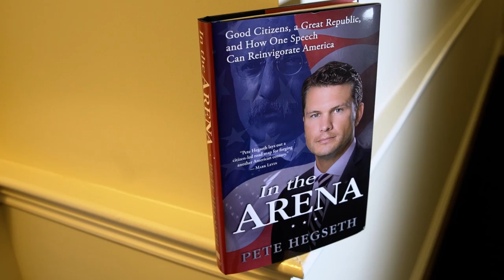Pete Hegseth on the Weakening of American Virtues | The Daily Signal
Fox News Contributor and author of his new book "In the Arena", Pete Hegseth sits down with the Daily Signal to discuss the decline of American values, and what everyday citizens can do to strengthen our nation.